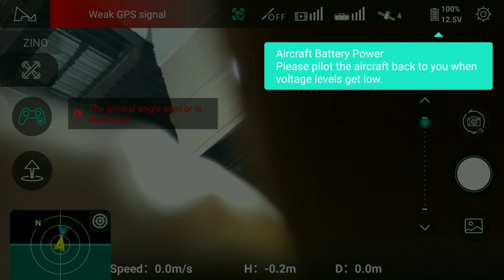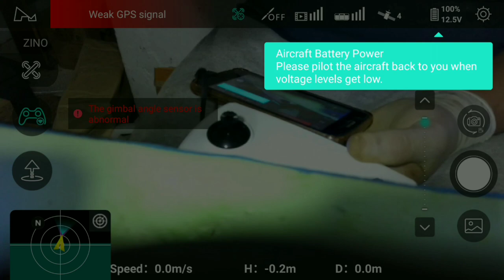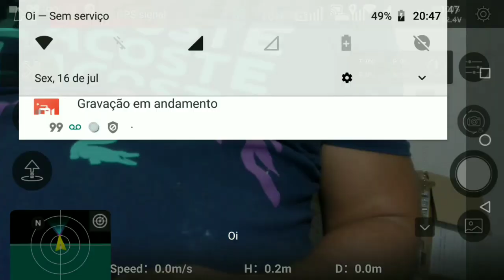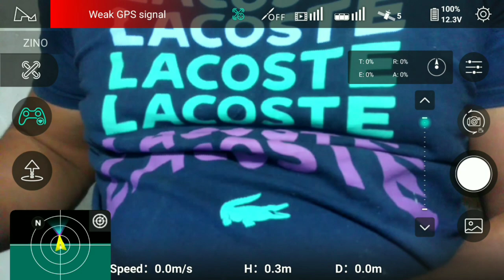Maintenance drone Zino - cardan (français)